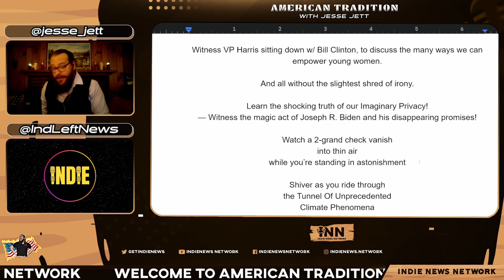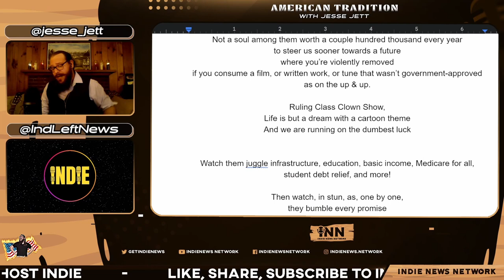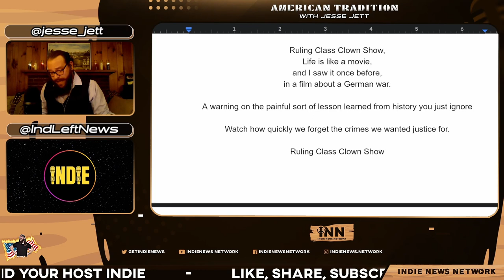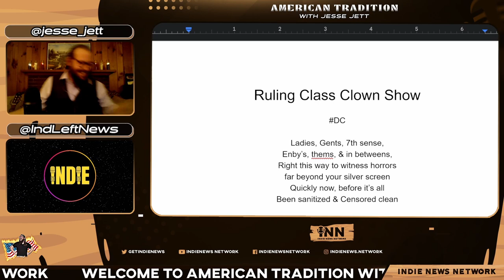Ruling Class Clown Show LIVE